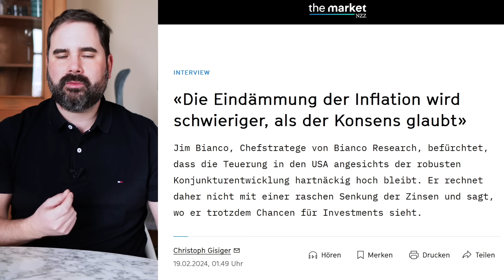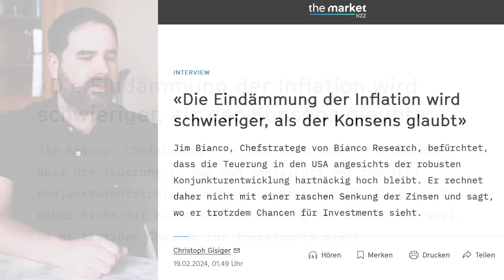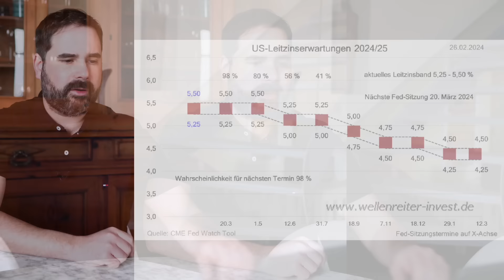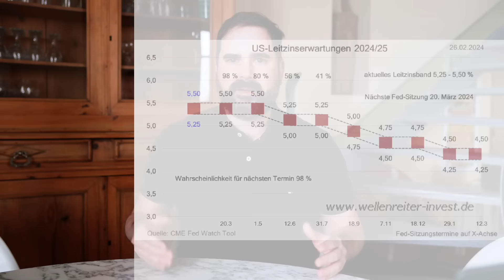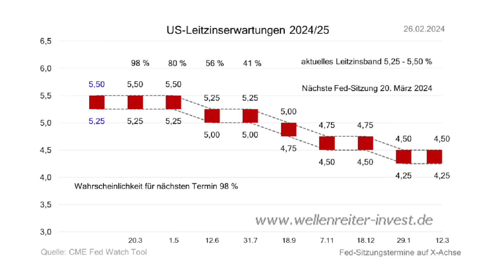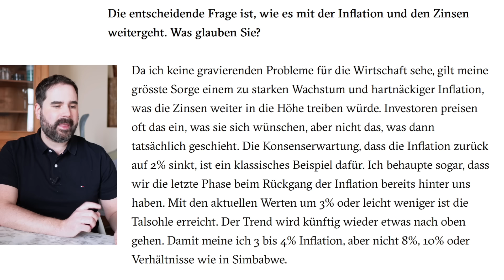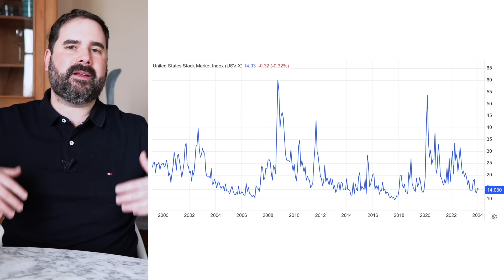Inflation: Es wird anders kommen, als alle denken!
Was die wirtschaftliche Entwicklung der USA angeht, setzen derzeit alle auf das bestmögliche Szenario. Das heißt, die Inflation geht zurück, die Zinsen fallen und an den Aktienmärkten herrscht Euphorie. Doch was passiert, wenn diese Erwartungen nicht eintreffen? Darüber spreche ich heute.

Inhaltsverzeichnis:
00:00 Begrüßung
00:32 Inflation: Liegen alle falsch?
04:42 Top-Analyst sieht die Lage kritisch
07:47 Auswirkungen auf die Finanzmärkte